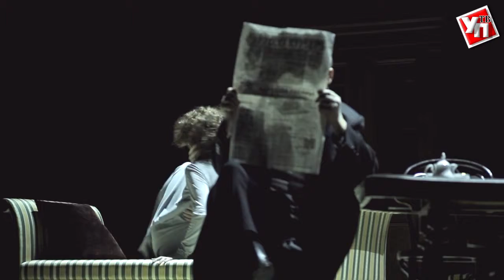В Ульяновск едет «Золотая Маска»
В четвёртый раз национальная театральная премия «Золотая Маска» привезёт в Ульяновск лучшие спектакли своих лауреатов и номинантов. В этом году в нашем городе принимают 3 театра: театр драмы им. Волкова из Ярославля, Московский академический театр им. Маяковского и театр кукол из Петрозаводска.